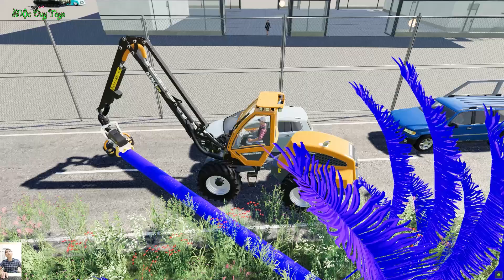285fs, Xe trộn bê tông, xe cẩu, máy xúc, xe cứu hoả, ô tô tải, oto, xe rác, xe ben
Xe trộn bê tông, xe cẩu, máy xúc, xe cứu hoả, ô tô tải, oto, xe rác, xe ben
Bản quyền Mộc Duy Toys
© Copyright by Mộc Duy Toys ☞ Do not Reup